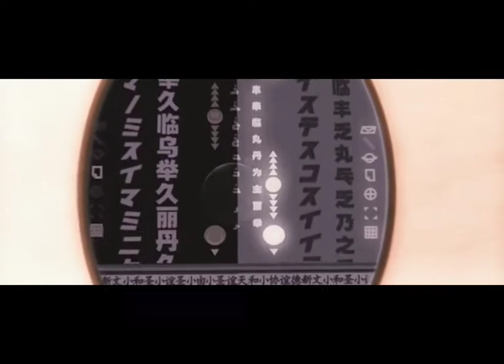River's Serenity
I know this has been done before, but it was too tempting. =)

Audio: Serenity by Godsmack
Video: Serenity and Firefly series by Joss Whedon